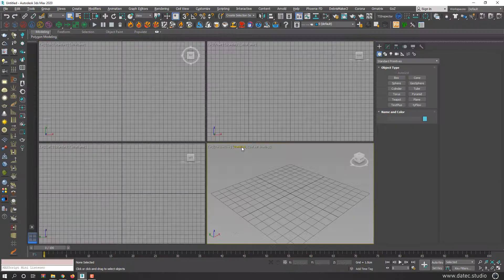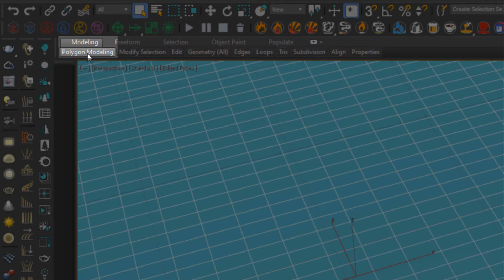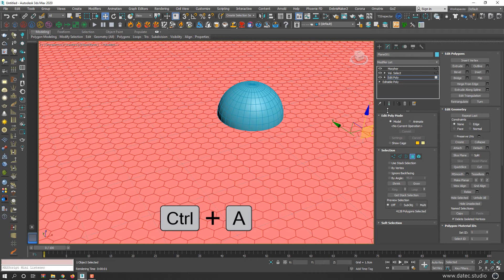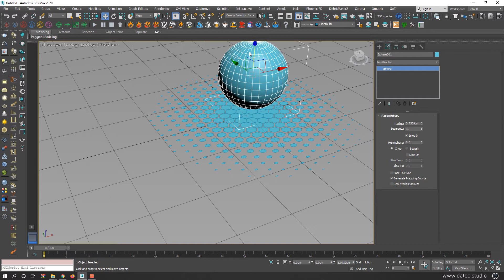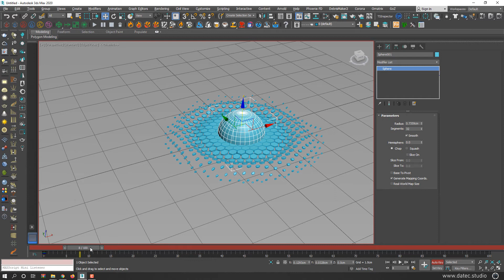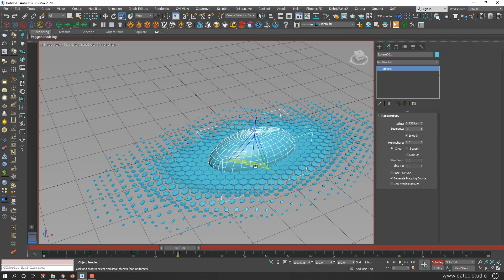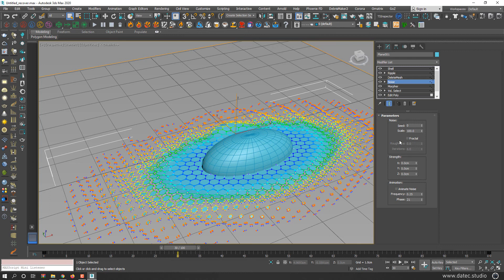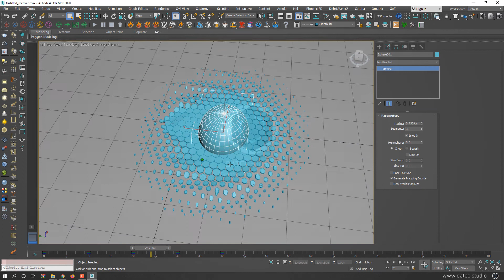Create Interactive Motion Graphic in 3DS Max (With no plugin or particle system)